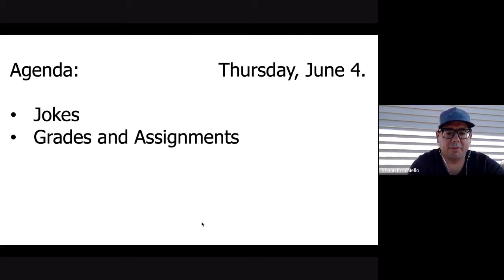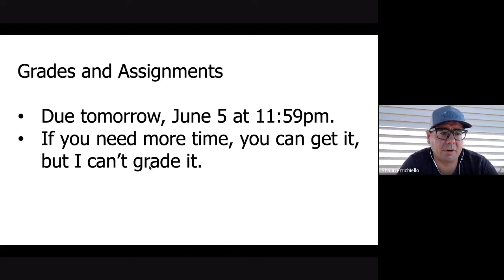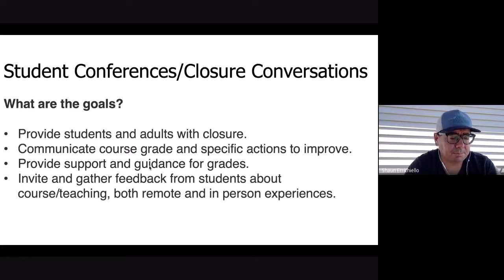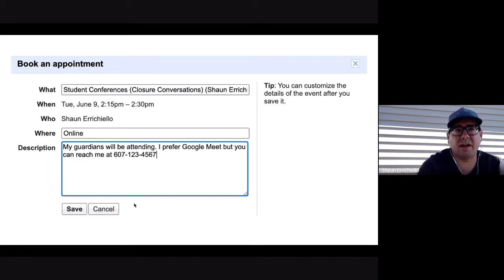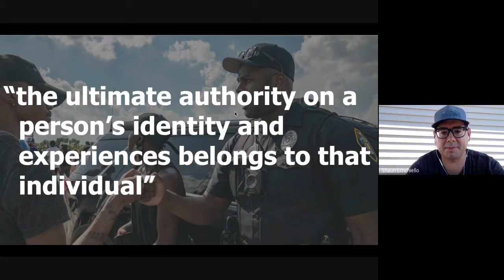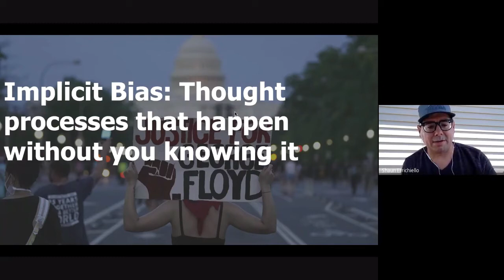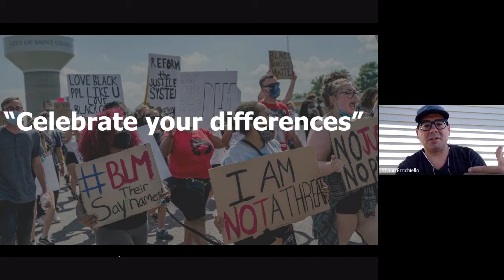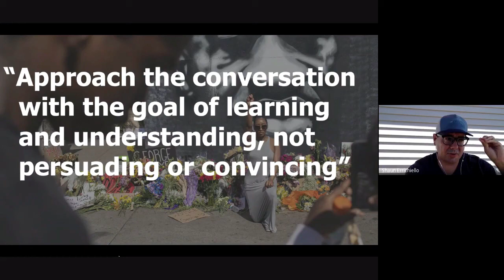Thursday June 4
A meeting for my students.